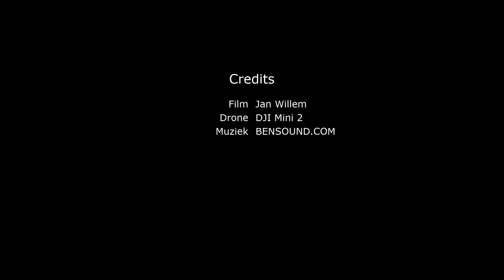Murlo, middeleeuwse residentie van de bisschop van Sienna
Vlakbij Sienna ligt Murlo. Een klein middeleeuws gehucht, maar wel de residentie van de bisschop van Sienna. Op het breedste punt zo'n 100 m doorsnee.
Een leuk, echt middeleeuws stadje, waar je, omdat het zo klein is, in een half uurtje doorheen loopt.
We waren er in juni en de kathedraal - jawel, een heuse kathedraal omdat de bisschop er in voorging -, was helaas dicht. Maar de bisschopswoning was wel toegankelijk. Hier is een mooi museumpje ingericht over de Etrusken en de Etruskische opgravingen in de buurt.